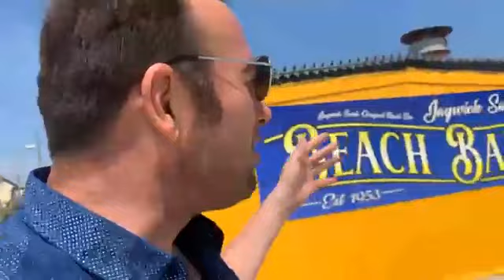Doing natural things in Jaywick are great things to do!24 06 2021￼